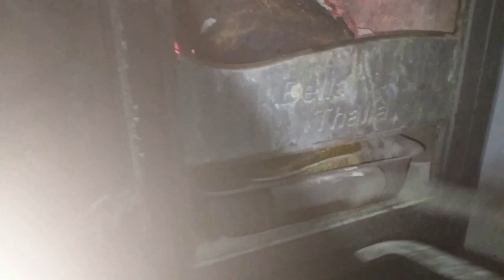Riba u pepelu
Najjednostavniji način pripreme ribe u zatvorenom prostoru gdje ima peć na drva.